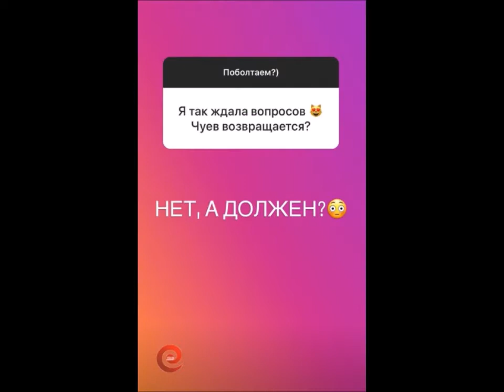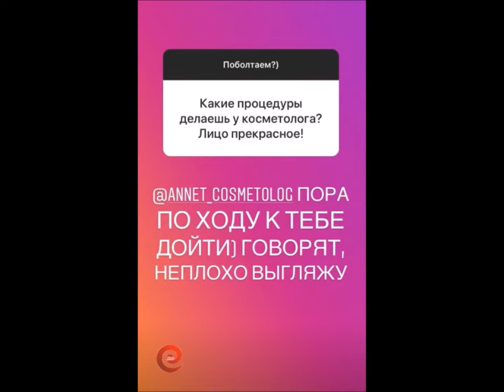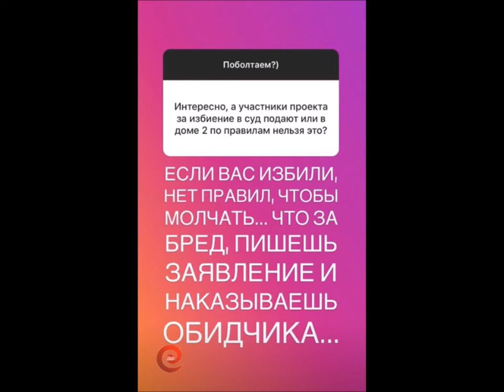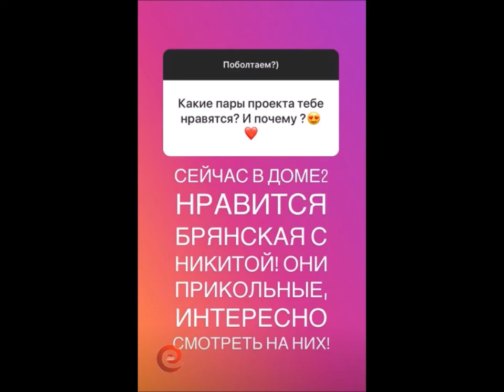Надежда Ермакова в сторис 16 05 2019 Вопрос ответ